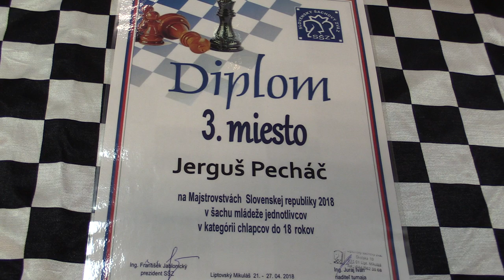CH20 2.2. IM Jerguš Pecháč - Igor Lintner 1:0